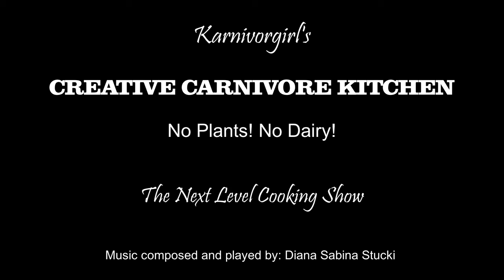EP. 158 🥓Mackerel gives Birth - 🍗Makrele gebirt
🥓Recipe in English:
1 whole Mackerel
Small Shrimp
Flavored Seltzer (I used Pineapple from Polar)
Quail Eggs
Animal Fat
Salt
Cotton Thread
Needle

Wash the Mackerel and salt it on the inside. Stuff the Shrimp into it and sow it closed. Put the fish into a pan with Flavored Seltzer and Salt and cook for about 15 minutes. Turn over half way through.

Heat up the Animal Fat in a little pan. Crack Quail Eggs open and deep fry them. Put salt on them.

- Info: I live in Reno, NV USA. High altitude 4,505' above sea level. Cooking here, requires more time and/or higher temperature!

🍗Rezept auf Deutsch:
1 ganze Makrele
Kleine Garnelen
Aromatisiertes Sprudelwasser (ich habe Ananas von Polar verwendet)
Wachteleier
Tierfett
Salz
Baumwollfaden
Nadel

Die Makrele waschen und innen salzen. Die Garnelen hineinstopfen und zunähen. Den Fisch mit aromatisiertem Sprudelwasser und Salz in eine Pfanne geben und etwa 15 Minuten kochen lassen. Nach der Hälfte der Zeit umdrehen.

Erhitzen Sie das tierische Fett in einer kleinen Pfanne. Wachteleier aufschlagen und frittieren. Geben Sie Salz darauf.

- Info: Ich lebe in Reno, NV USA. Hohe Höhenlage 1400m ü. M. Kochen hier, erfordert mehr Zeit und/oder höhere Temperatur!

Thank you to Diana Sabina Stucki for composing and playing the music!

Timestamps:
00:00:00 Intro
00:01:35 Recipe